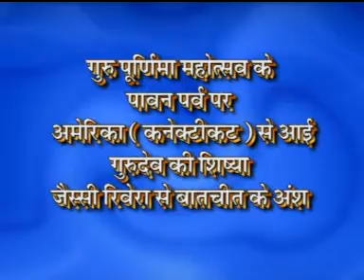Guru Siyag's American Disciple on her GSSY Experience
In this video Jesse Rivera, Guru Siyag's American disciple, talks about her GSSY experience. She received video mantra diksha on December 25, 2008. This video was shot when she visited Gurudev in India for Guru Purnima on July 25, 2010. Over the last year-and-half Jesse has experienced healing and an immense change in her personality.